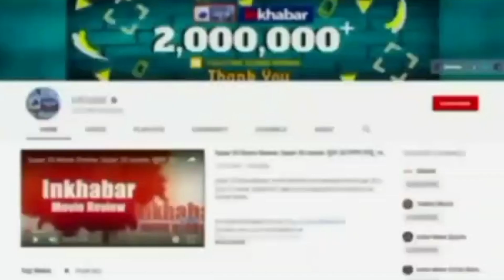Bihar Politics: शिक्षा मंत्री Chandrashekhar Yadav बोले रामचरितमानस फैलाता है नफरत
बिहार के शिक्षा मंत्री चंद्रशेखर यादव द्वारा रामचरितमानस को लेकर दिये गये बयान पर बवाल हो गया है और कांग्रेस ने जुबान संभालकर बोलने को कहा है. उधर RSS प्रमुख मोहन भागवत के बयान पर असदुदीन ओवैसी उखड़े हुए हैं. जानिए पूरा विवाद.